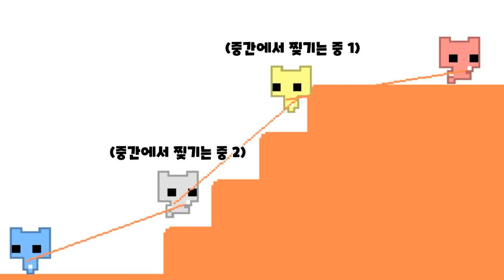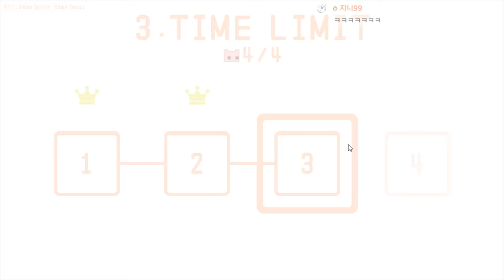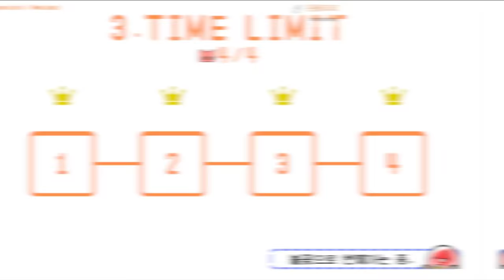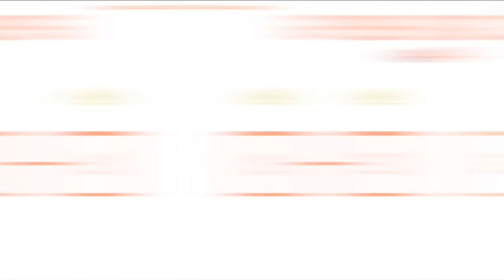아나 이런 ㅆ (피코파크)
멤버 : 매드해터, 최홍자, 취한무드등

가격: 5500원